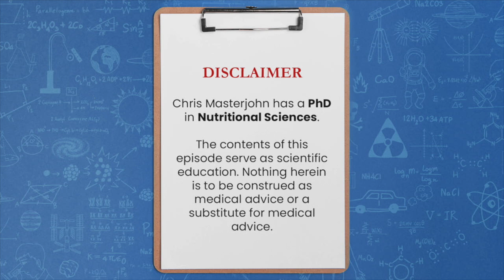How 30 minutes on the elliptical helps my head and neck tension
Question: How 30 minutes on the elliptical helps my head and neck tension

So what the elliptical does is, it doesn't do a whole lot for moving my neck one way or another, but it does a lot for moving my thoracic spine and my shoulders through a pretty defined range of motion, not full range of motion going like this is, but it's a lot of movement through a considerable amount of that range of motion, and I think it's sufficient to give my thoracic spine and my shoulders a lot of circulation of fluid that nourishes the joints and keeps things moving.

My experience with this is that 30 minutes on an elliptical three to five days a week, cause improvement. Five days or more cause very marked improvement, three days a week is more like maintenance, and below three days a week... If I had to simplify it, five days a week, 30 minutes a day on the elliptical causes improvement that just gets better week, after week, after week. Three days of 30 minutes on the elliptical per week will maintain whatever improvement I've gotten from doing five days a week, and less than three days a week will cause a regression.